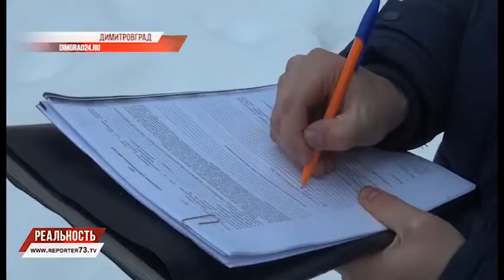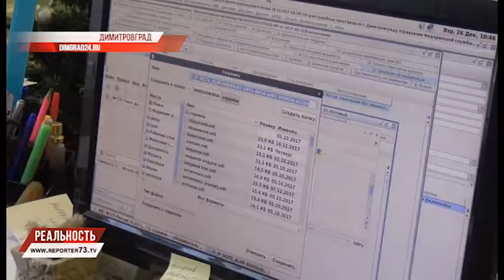ЗИМНИЕ ПРИСТАВЫ. В НОВЫЙ ГОД БЕЗ ДОЛГОВ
За четыре дня судебные приставы взыскали более полумиллиона рублей. Проводя городской этап всероссийского рейда по принудительному исполнению исполнительных документов, димитровградские судебные приставы каждый понедельник декабря обходили квартиры должников. Беспрецедентная по размаху акция дала свои плоды.